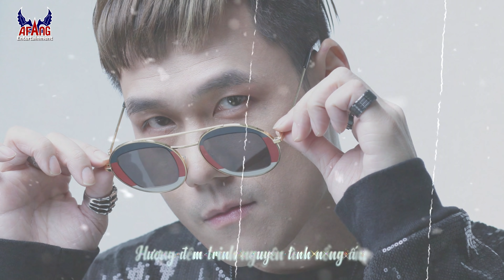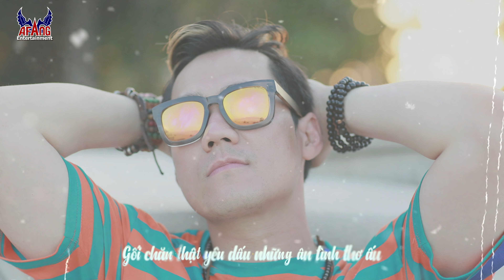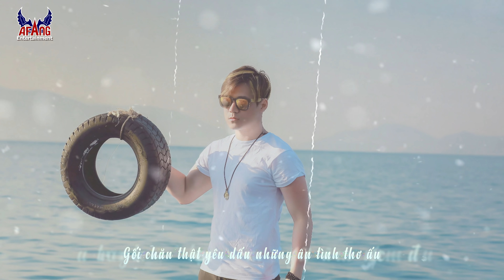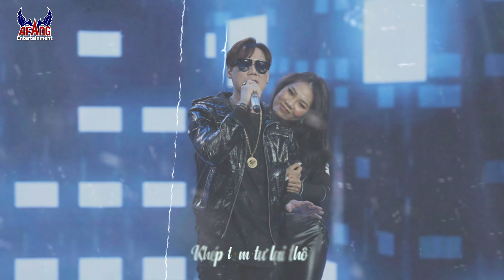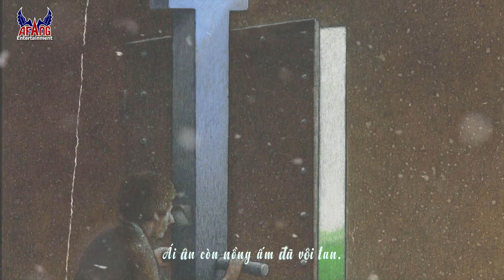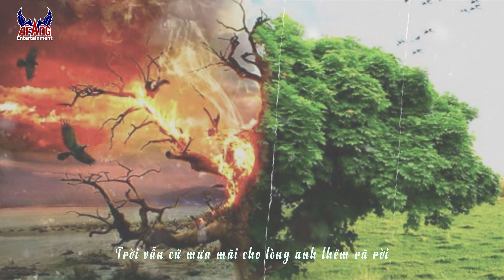KHÁNH PHƯƠNG - Liên Khúc Nhạc Xưa Bất Hủ Kinh Điển | Những Ca Khúc Bất Hủ Đi Cùng Năm Tháng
Day 1: TÀN TRO
♫ Lời Việt: Khúc Lan

Day 2: MỘT THUỞ YÊU NGƯỜI
♫ Sáng tác: Khúc Lan

DAY 5: HỠI NGƯỜI TÌNH
♫ Lời Việt: Ngọc Lan

Day 3: GIÃ TỪ
♫ Sáng tác: Tô Thanh Tùng

Day 4: VỀ ĐÂU MÁI TÓC NGƯỜI THƯƠNG
♫ Sáng tác: Hoài Linh

FOLLOW Khanh Phuong

© Bản quyền thuộc về công ty truyền thông giải trí A FANG ENTERTAINMENT, Việt Nam.

© Copyright by A FANG ENTERTAINMENT Records, Vietnam.